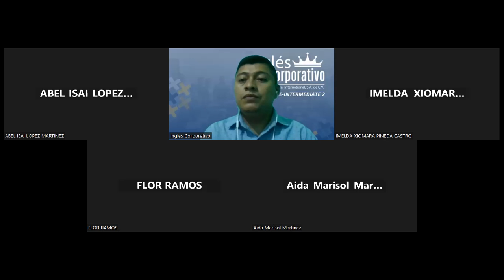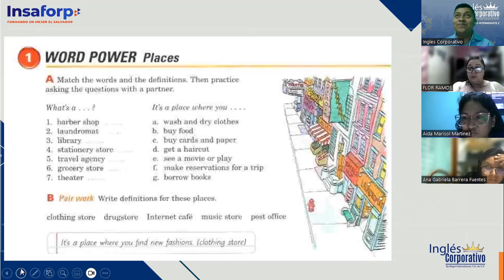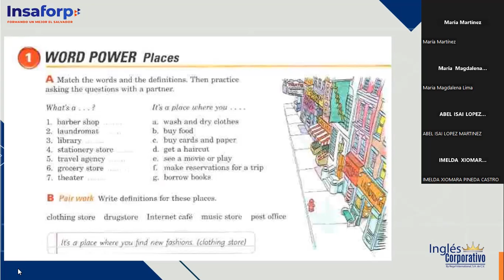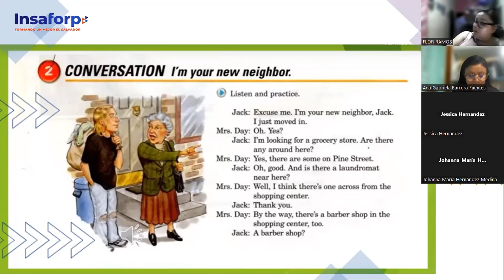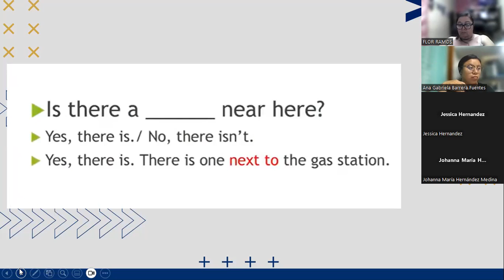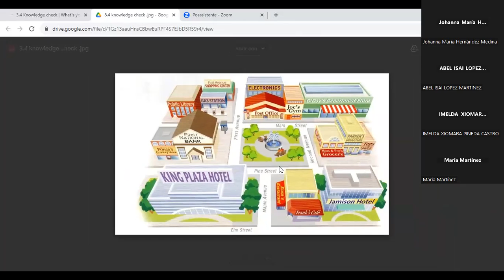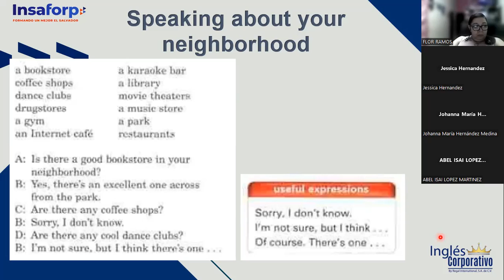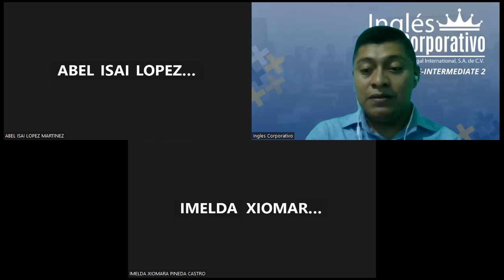CLASS 5-21/08/2023-PI2-01-8-9-PM-08-23-NIETO-WHAT'S YOUR NEIGHBORHOOD LIKE?